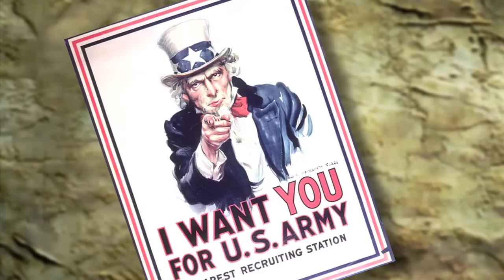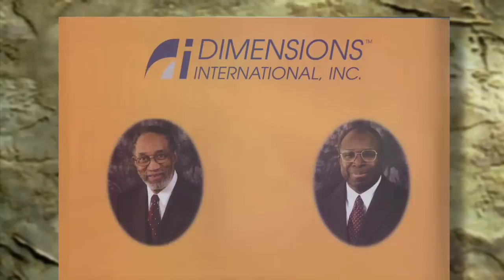General Johnnie E. Wilson (Ret.) — Duty, honor, country.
SOBO produced this production for Honeywell TSI in 2008. He is one of the most impressive people we've ever interviewed and wanted to share his inspiring life story.